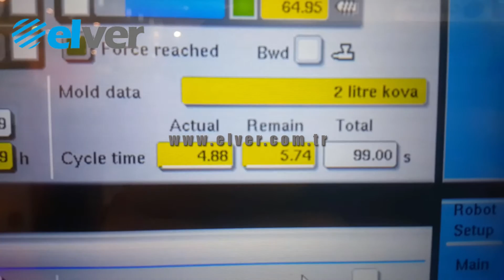2 Litre 2 Gözlü Plastik Kova Uretimi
2 litre plastik kova üretimi. 2 gözlü kalıp. Üretim süresi IML dahil 5,74sn. Tüyap İstanbul 2016 Plasteuasia Fuarında sergilendi.